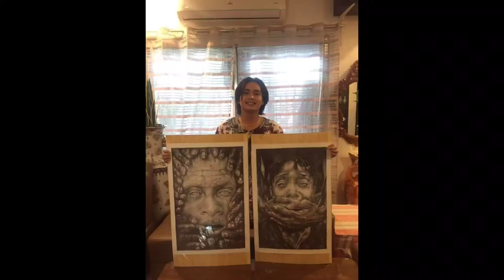MASINING NA TUNGKULIN II BOSS ABIN DOCU TV ShoutOut Episode 14: ShoutOut Gampanan ang Tungkulin!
Vlog Title: MASINING NA TUNGKULIN II BOSS ABIN DOCU TV ShoutOut Episode 14: ShoutOut Gampanan ang Tungkulin!

Ang bawat paghubog ng likhang sining ay may kaakibat na adhikain na sadyang di kailanman mahihiwalay sa layunin ng Sining.

Sa Episode 14 ng BOSS ABIN DOCU TV ay mapapanood ang maikling dokumentaryo interbyu ng sa isang alagad ng sining at sa kanyang likhang sining na sadya ngang nakakabighani at magsisilbing inspirasyon sa bawat isa sa atin na patuloy lang na harapin ang bawat araw ng may likas na hangaring magampanan ang bawat tungkulin.

Sama-sama po nating panoorin ang episode na ito at sabay-sabay nating unawain ang isang layunin mula sa alagad ng sining.